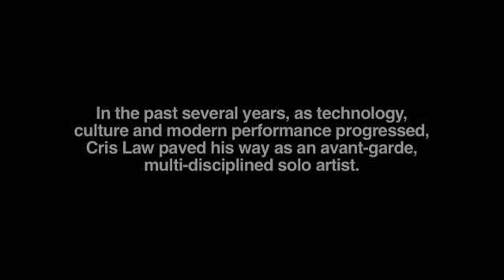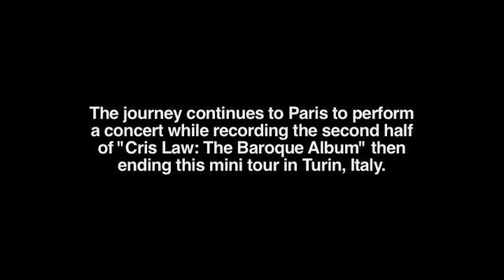Cris Law Mini European Tour Promo Video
Cris Law is a natural born male alto from Southern California, who has taught and performed as a classical singer for nearly fifteen years. In the past several years, as technology, culture and modern performance progressed, Cris Law paved his way as an avant-garde, multi-disciplined solo artist. He now looks to expand his horizons, share his talents and help to bring the world closer through music.
On May 18th, 7:30pm, Cris Law will present a unique concert program at the beautiful Richmond & Putney Unitarian Church, London. The journey continues to Paris to perform a concert in Turin while recording the second half of "Cris Law: The Baroque Album".